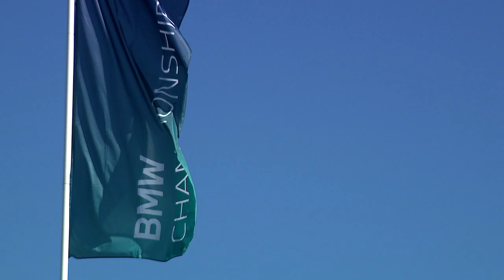Wyndham Clark tees it up at Castle Pines GC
Colorado's Wyndham Clark remembers watching his favorite golfers play in 'The International' as a kid.   20 years later,  the U.S. Open Champion is back at Castle Pines Golf Club for the 2024 BMW Championship.   Arran Andersen has more on his homecoming.